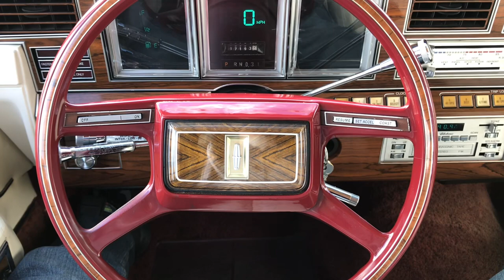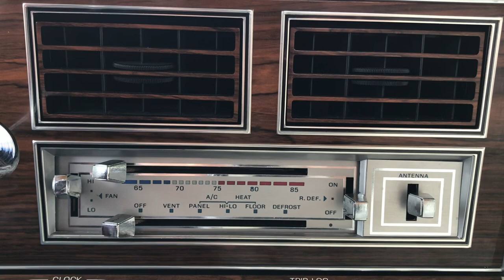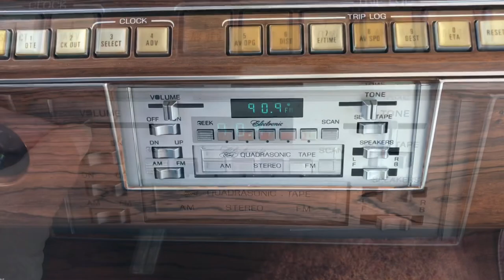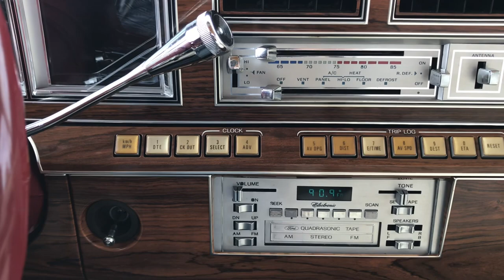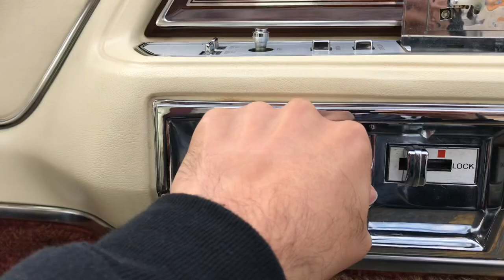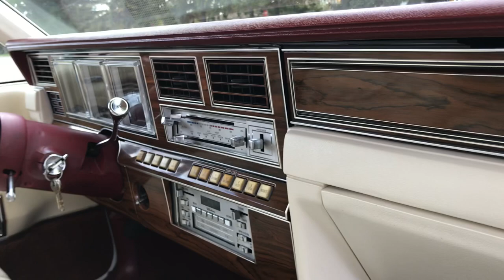Lincoln Continental Mark VI - 1980 5.8 liter 351 Windsor V8 (Interior Features)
1980 Lincoln Continental Mark VI
(5.8 liter 351 Windsor V8)
- Carbureted year 1980 only -

INTERIOR VIDEO RECORDED AUTUMN 2018

NOTE: Vehicle is in working progress and is a survivor first generation Panther Platform.

Proud owner of my 1980 Lincoln Continental Mark VI (5.8 liter 351 Windsor V8). The Legacy of this generation Mark is greatly undiscovered and under appreciated by many. The Lincoln Continental Mark VI was technology and beauty in motion from model years 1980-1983. It is my hope to be a valued resource for quality content and make evident why the Mark VI is a significant contributor to Lincolns rich history.

Camera Equipment: Handheld iPhone 7
Rolling Video via mountain bike

Videography by: xrmerkur + Alan

Edited by: xrmerkur via iMovie

Transportation: Lincoln Continental Mark VI